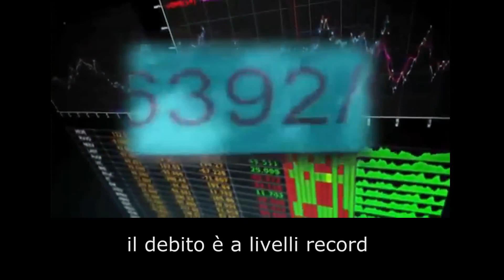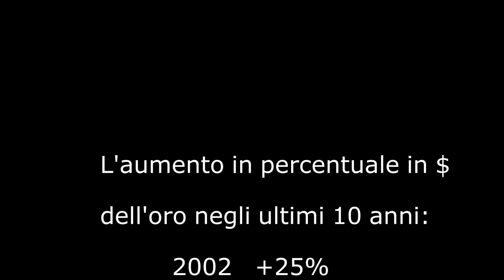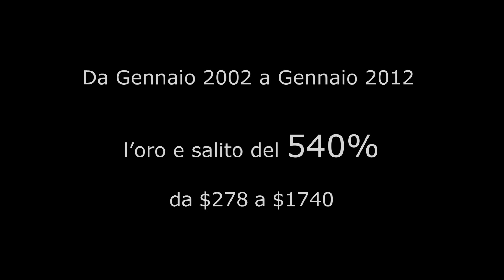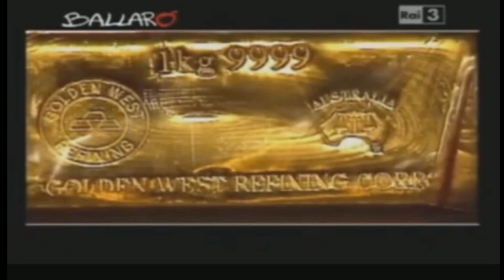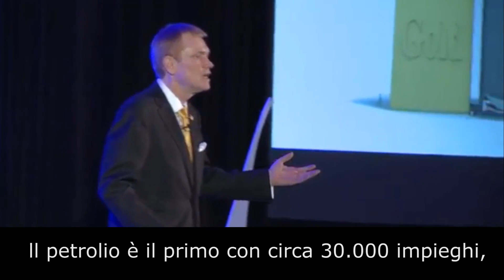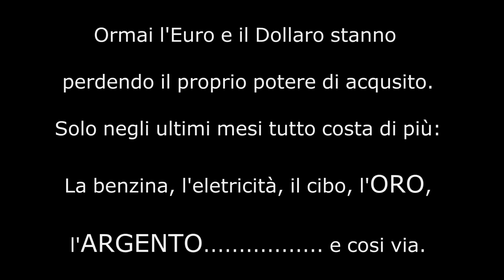Comprare Oro per Difendere i TUOI Sudati Risparmi dalla Crisi Economica.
I tuoi risparmi sono al sicuro con l'attuale situazione finanziaria?
Siamo molto vicini ad un altro collasso del sistema.
Un debito che è impossibile da pagare e con l'inflazione fuori controllo.
L'Euro e il Dollaro non hanno quasi più valore.
Negli ultimi anni le banche centrali ne hanno stampati decine di migliaia di miliardi, diluendone il valore.
Nella storia l'unico vero denaro e' sempre stato l'oro o l'argento.
Al momento il sistema finanziario mondiale è sull'orlo del collasso a causa delle sue carenze.
Ecco perché l'inflazione è alle stelle, il vecchio debito è a livelli record e il governo e la Federal Reserve stanno martellando nuova moneta per pagare il sistema corrotto.
Dov'è al sicuro il denaro della gente?
L'oro e l'argento sono il metodo piu sicuro e consolidato per conservare la propria ricchezza nei momenti di crisi finanziaria.
L'oro e l'argento vi proteggeranno dall'inflazione e dal debito pubblico delle nazioni grazie al loro valore intrinseco e globale.
Scopri come anche tu puoi difendere i TUOI Risparmi, ed addirittura incrementarli, grazie ad una nuovissima società tutta italiana ed i suoi piani di accumolo di Oro!

Per maggiori informazioni:
Skype : discomusic